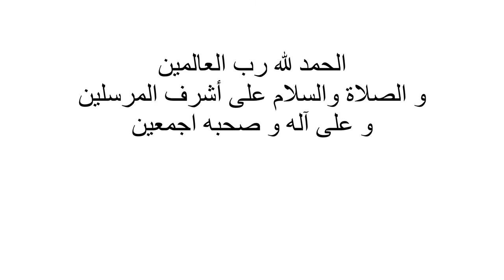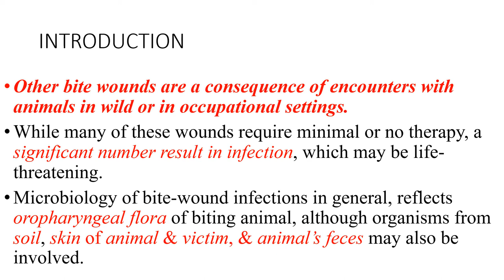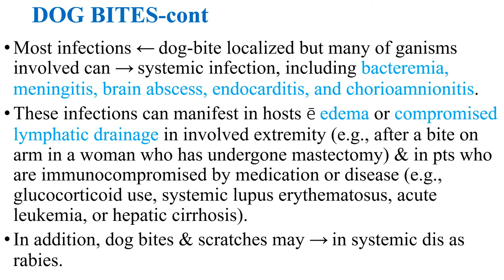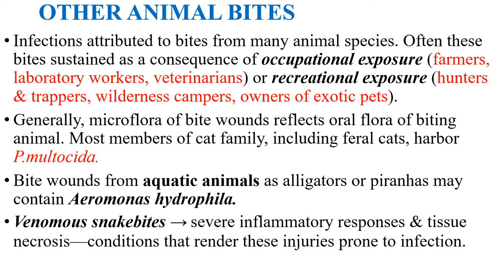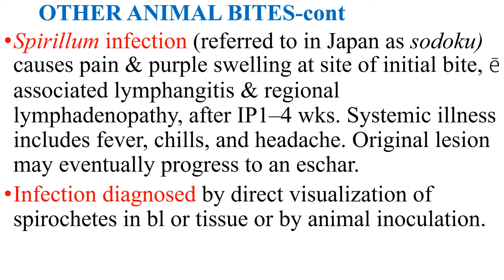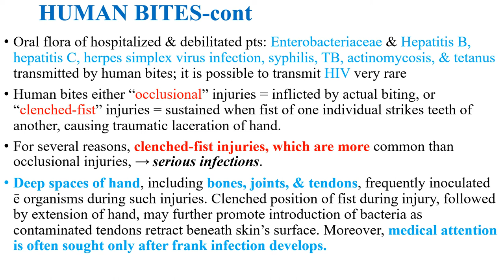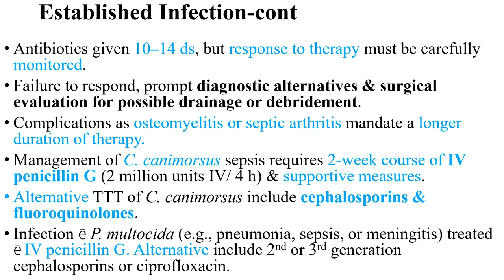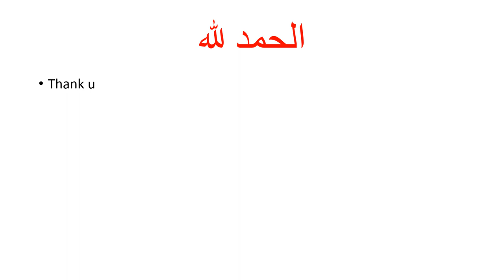M ANIMAL BITES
cause, epidemiology, occupational exposure, associated infections, diagnosis, complications, ttt, prevention & control of bites